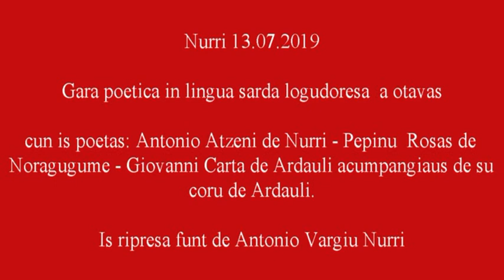Nurri (SU) - Gara poetica offerta da Giovanni Tronci.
Nurri 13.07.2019 - Gara poetica in lingua sarda logudoresa a otavas con i poeti: Atzeni Antonio di Nurri tema: "S'EROE" - Rosas Giuseppe di Noragugume tema: "SA PINNA" -  Carta Giovanni di Ardauli tema: "IS SANTUS" - Accompagnati dal coro di Ardauli.
La presente gara è stata offerta gentilmente da Giovanni Tronci di Nurri,  emigrato in Germania da giovanissimo, ma sempre rimasto legato al paese e alla sua gente. Giovanni è stato sempre un appassionato cultore di questo nobile canto tradizionale sardo, in lingua logudorese a otavas, e richiamato da un nostalgico ricordo ha voluto omaggiare tutti i nurresi appassionati. Grazie Giovanni per la tua disponibilità e il tuo impegno per aver organizzato questa bellissima serata. Atra'bortas mellus Giuaddeddu, sempri cun salludi.
Le riprese sono di Antonio Vargiu Nurri